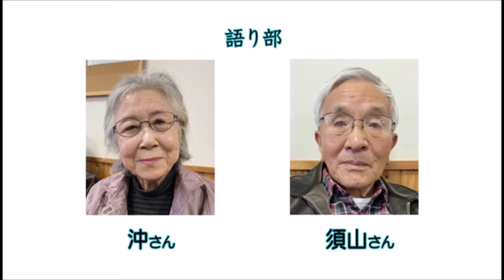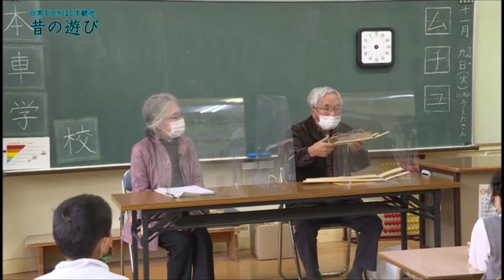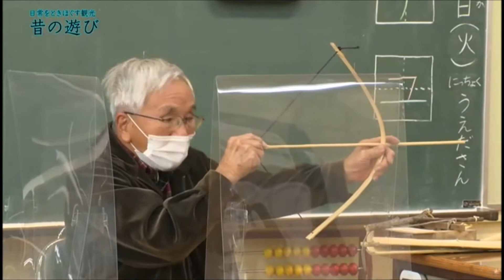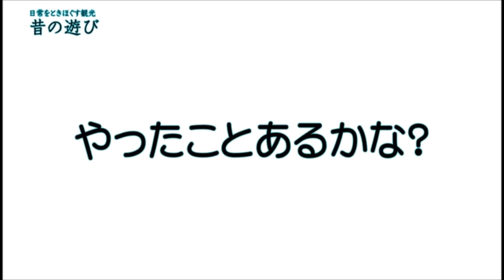語り部 昔の遊び（1/2）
鹿野地区で親しまれた昔の遊びについて、地域のお年寄りから鹿野小学校１年生へ語られました。